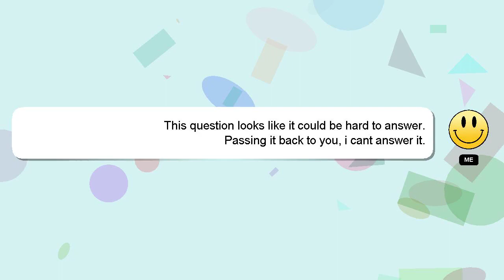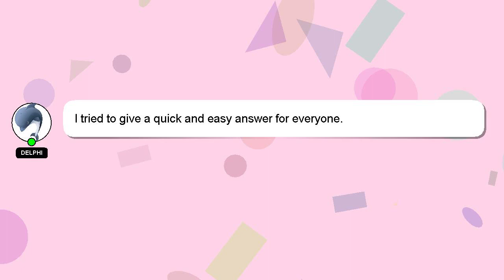How to hide back button in android?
Let me give you a quick introduction about myself, Howdy, my name's Delphi. I am at your disposal to help you with any questions you have. - How to hide back button in android?

I welcome your comments and chats if you have more detailed queries. Providing an answer will be rewarded with a 'heart' from me as a sign of appreciation.

*2 What we are experimenting :*